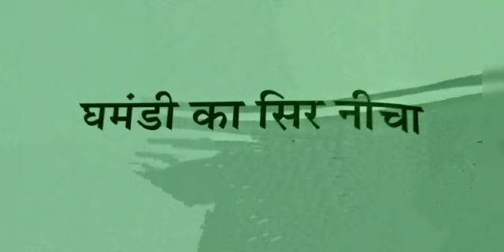It's Story Time Again!!! Enjoy! Happy Summers!!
Video from Bharrati Jadhav